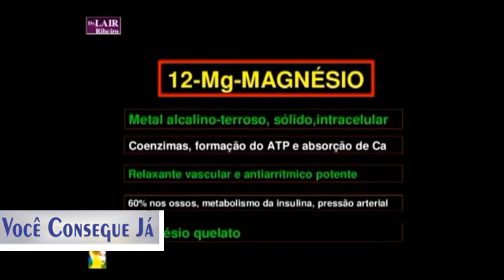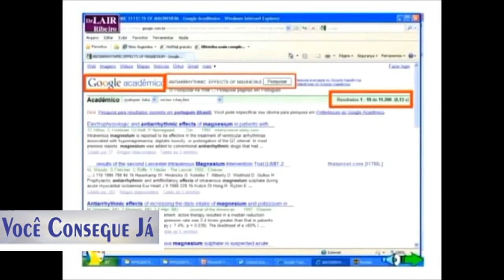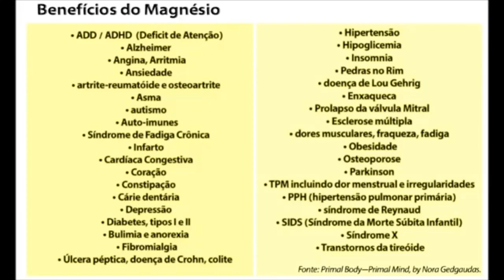🍚 Dr Lair Ribeiro | Os Benefícios do Cloreto de Magnésio, Magnésio Dimalato Funciona?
Tenha acesso às recomendações do Dr. Lair Ribeiro para transformar a sua vida

DR. LAIR RIBEIRO:

Cardiologista e nutrólogo, o Dr. Lair Ribeiro viveu 17 anos nos EUA, trabalhou em 3 universidades americanas, Harvard Medical School, Baylor College of Medicine e Thomas Jefferson University.

Escreveu 38 livros (15 best sellers) e publicou mais de 149 trabalhos científicos em revistas médicas americanas. Hoje, estuda de 8 a 10 horas por dia para encontrar soluções naturais efetivas à saúde.

alzheimer tem cura,
alzheimer tratamento,
alzheimer remedio natural,
remedio para alzheimer,diabete,como curar diabetes mellitus tipo 2,
cloreto de magnesio pa,
cloreto de potássio,
cloreto de magnésio contra indicações,
cloreto de magnésio efeitos colaterais,
Sulfato de magnésio,
cloreto de magnésio como tomar,
cloreto de magnesio lair ribeiro youtube,
cloreto de magnesio lair ribeiro video,
como usar o cloreto de magnésio,
para que serve o cloreto de magnésio,
tratamento com cloreto de magnésio,
medicina natural,
tratar a diabetes,
curar a diabetes,
diabetes,
hipertensão,
hipertensão arterial,
tratamento para hipertensão,
hipertensão alta,
pressão alta,
tratamento para pressão alta,
como baixar pressão alta,

 Palavra do Dr Lair Ribeiro Funciona?,Como se Livrar das Doenças,

 Palavra do Dr Lair Ribeiro Funciona?